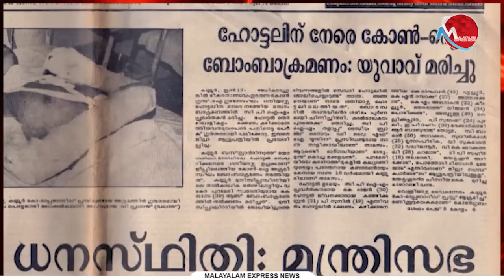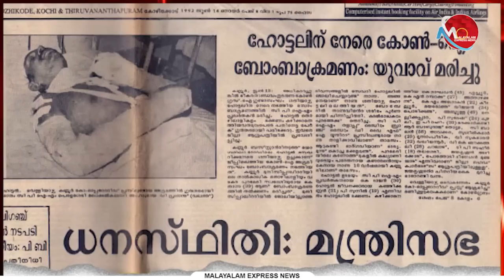'സുധാകരൻ അനാഥമാക്കിയത്‌ എന്റെ കുടുംബത്തെ' ;കെ നാണുവിന്റെ ഓർമയിൽ വിങ്ങി ഭാര്യ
Tag-Generator-Youtube-malayalam news-global